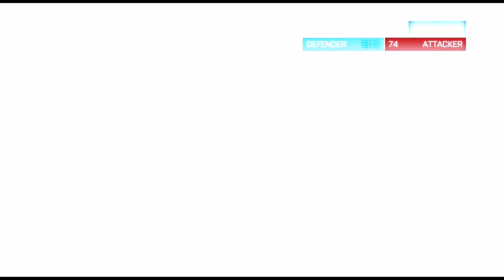Battlefield 3: Multiplayer Gameplay 2023 (PS3) #19 💦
Find players on any ps3 multiplayers like enemy front. Psn o&l discord

PS3 CREATORS TO CHECK OUT 🔥🤙
 @playingonlan  Uncharted 3 Mp xlink kai